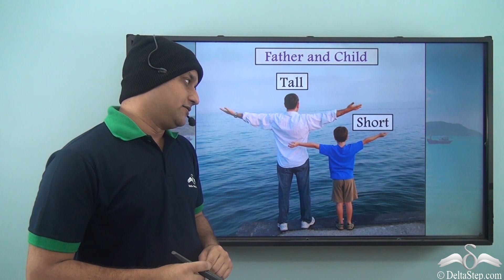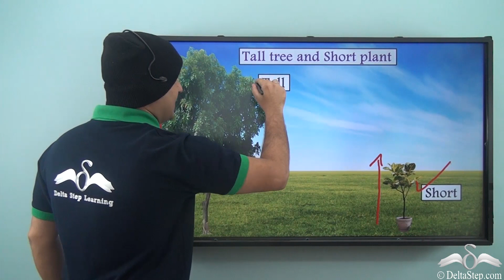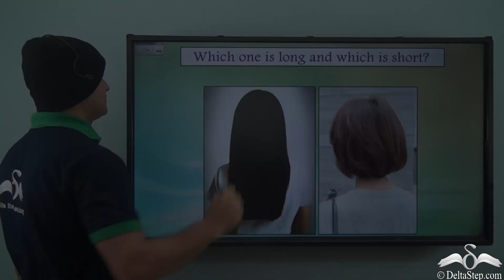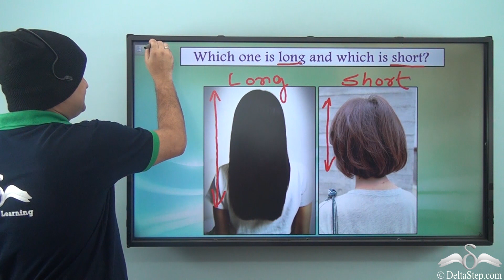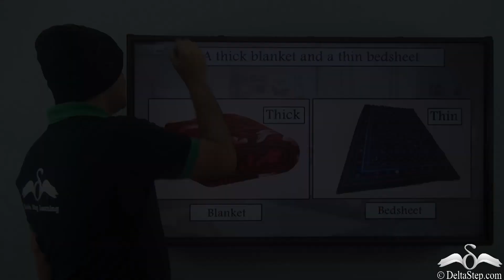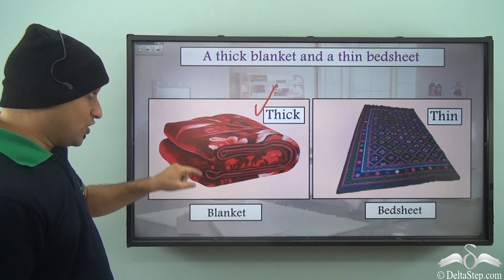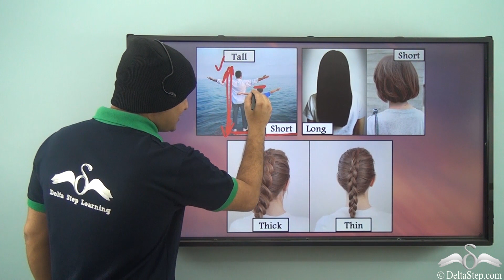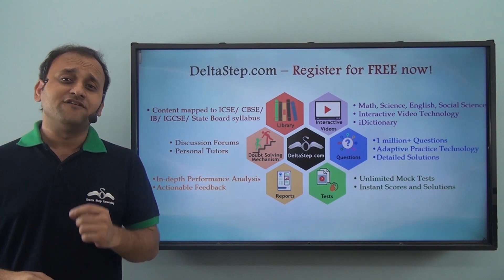Introduction to length Part-1| Class 1 | ICSE | CBSE